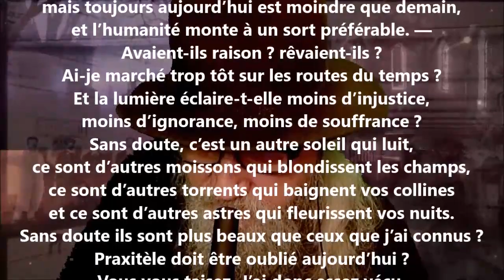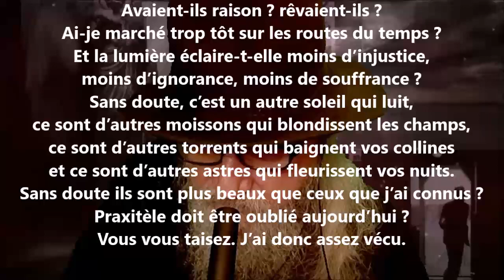Évelpide - Édouard Ducoté lu par Yvon Jean